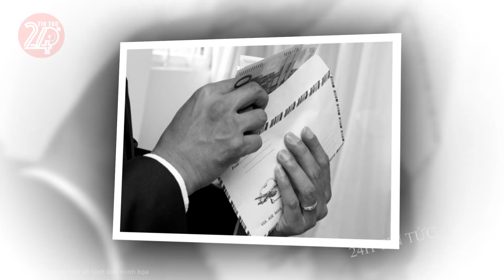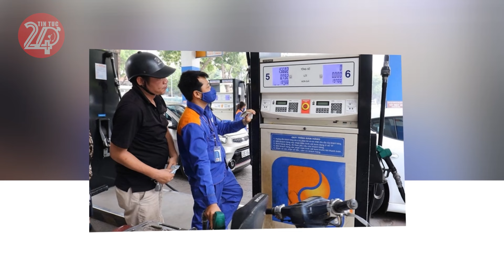TBT Tô Lâm đốt lò mạnh quá, liên tiếp Quan Tham NGÃ NGỰA Sợ Xanh Mặt trước thế lực đốt lò quá khủng